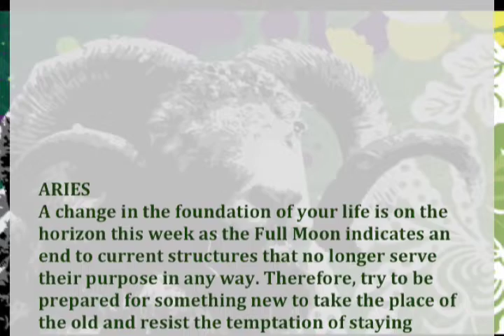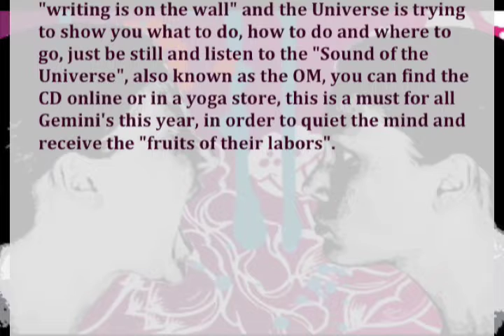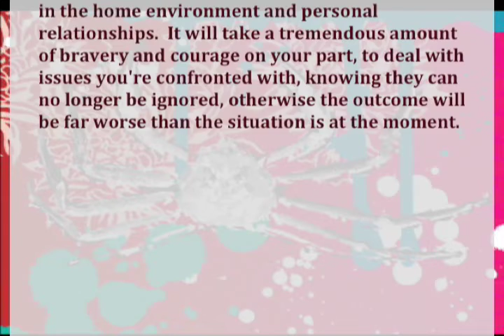(Aries to Cancer) Jan 8 -- Jan 14 : KarmaStars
Free Weekly Video Horoscopes for guidance in areas of Money, Relationships, Health, Career.  Check out what's in store for you and how to have a Good Karma Week!!